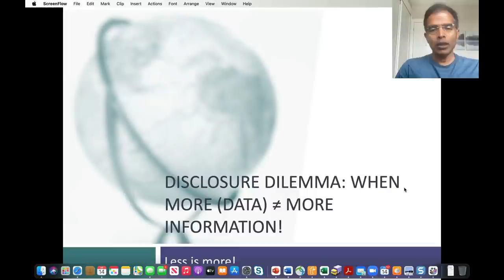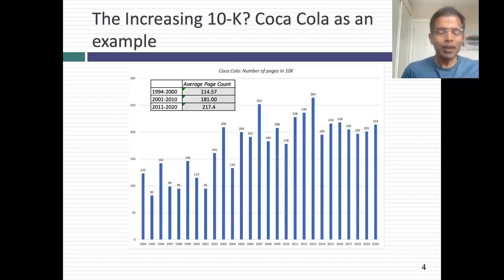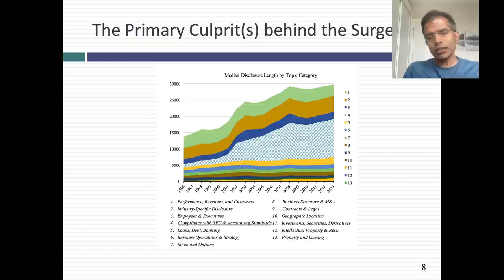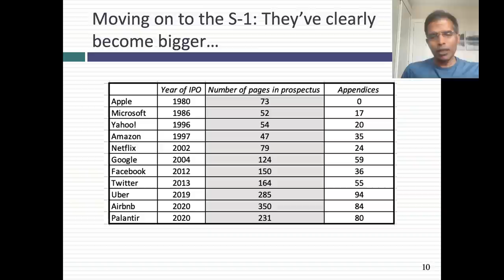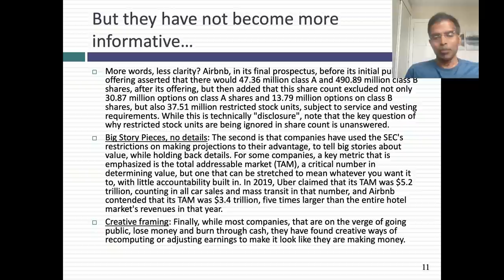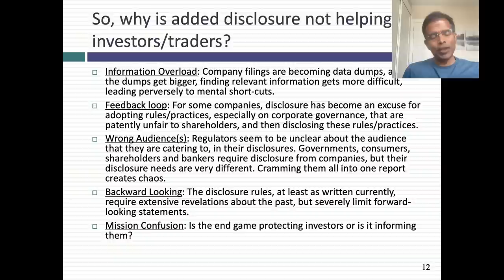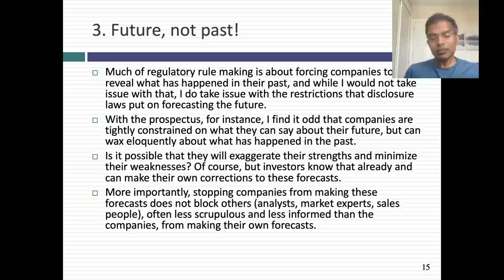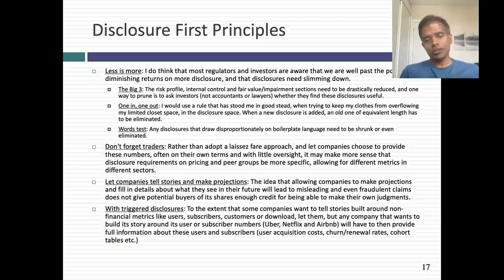The Disclosure Dilemma: When More (Data) is Less (Information)!